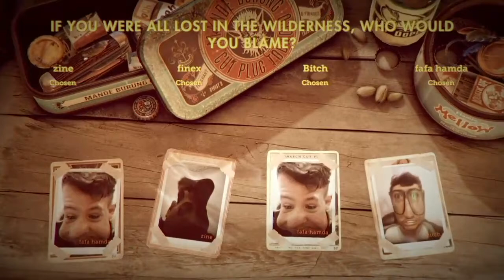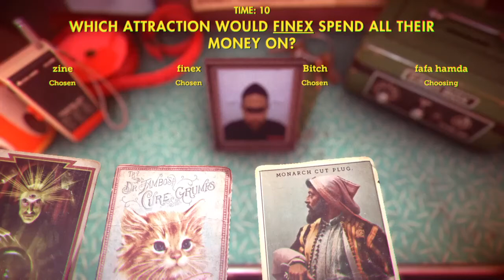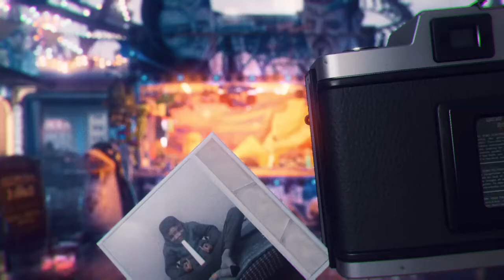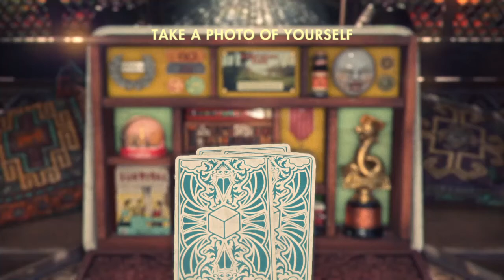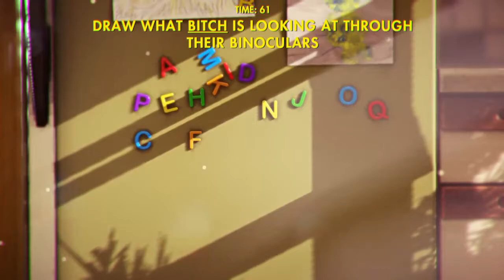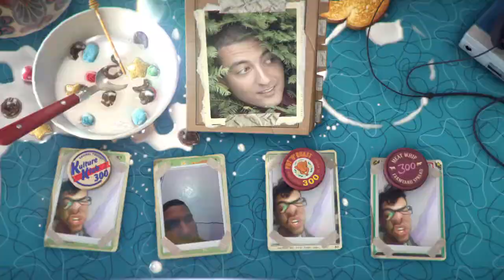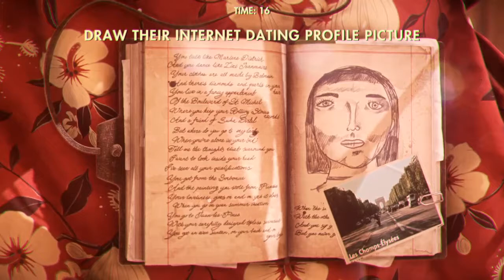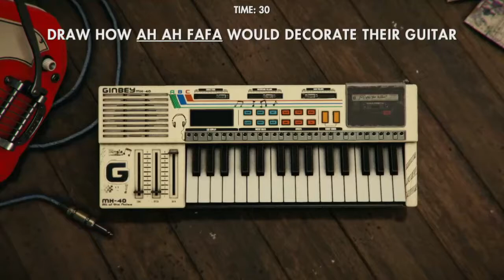That's You!™ (PS4) / Maverick Familly GamePlay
That's You! is a 2017 party game developed by Wish Studios and published by Sony Interactive Entertainment. The game is a PlayStation 4 exclusive and only available for free for PlayStation Plus subscribers.
That's You! requires players to use their mobile phones and or tablet devices as the remote for the game through PlayLink.[3][4] Players play in groups of 2 to 6 people, online or locally, and get asked a series of questions about each other and players must secretly answer who they think (out of the 6 of them) fits the description the best. Players are awarded points when they 'agree' with other people in the group. There are multiple rounds and different areas in the game where the questions vary on that location.